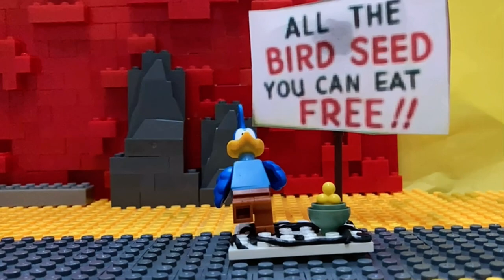Lego Looney Tunes : Wile E Coyote and Roadrunner Part 2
Wile E Coyote is at another attempt to catch the Roadrunner!